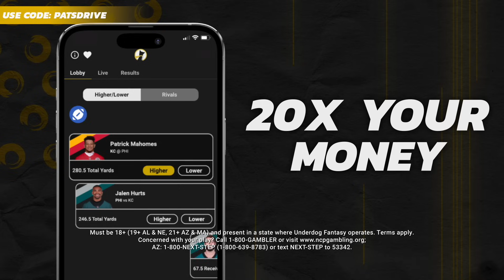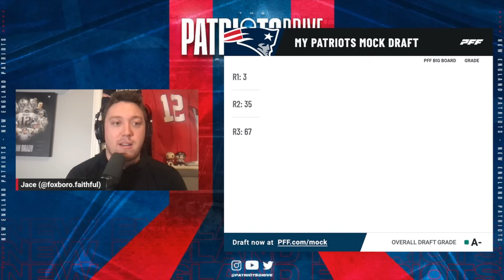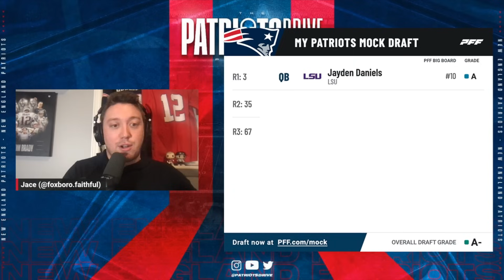Patriots Get Most Exciting QB In The Draft, Grab WR Talent To Help! Mock Draft Monday EP:3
The Patriots officially have the 3rd overall pick in the 2024 NFL Draft. Will they try and find their QB of the future and who will it be? I also have them adding help in 2 other major positions to help the young QB succeed.

Livestream’s every Sunday nights after the Patriots Games

Use code PATSDRIVE on Underdog Fantasy and get your first deposit matched up to $100!